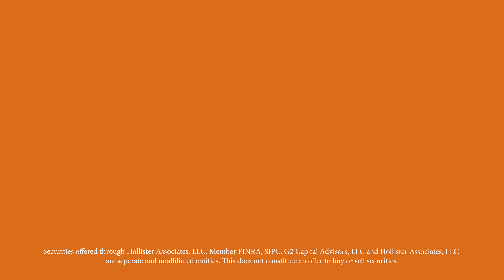G2 Capital Markets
Relentless in finding the right capital partner for our clients.

G2's Capital Markets team designs and executes bespoke capital markets solutions for middle-market companies seeking to opportunistically reduce cost of capital, increase covenant flexibility, accelerate growth investment within their business, execute strategic sales or acquisitions, provide shareholders with liquidity, or support complex operational and financial challenges. G2's bankers have structured, negotiated, and executed financings across a variety of industries and across all tiers of the capital structure including ABL/revolvers, senior loans, unitranche, mezzanine, high yield, convertible debt, preferred, and minority equity.